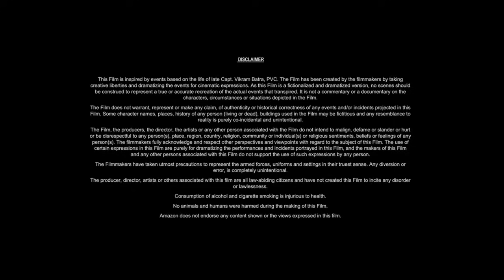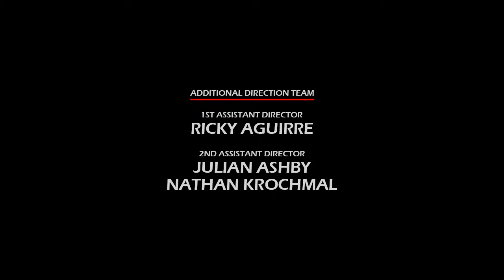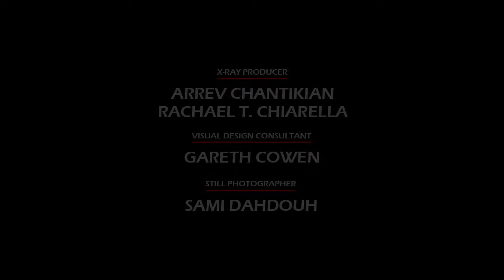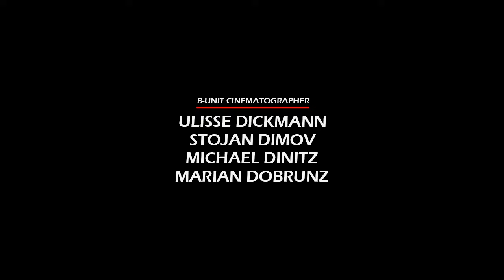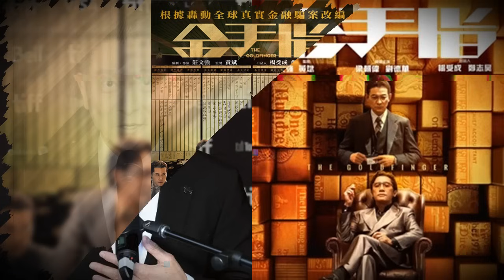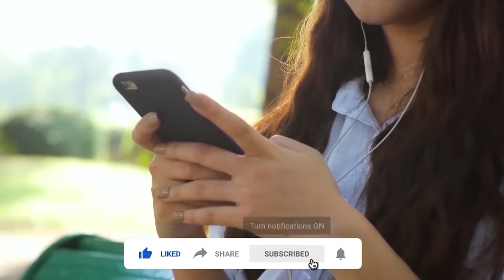The Goldfinger (2023) Movie || Tony Leung, Andy Lau, Charlene Choi, Simon Yam || Review and Facts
In this video we have talked about Hong Kong action crime thriller film The Goldfinger (2023). What is this movie and where can you watch The Goldfinger 2023 movie? It has been talked about. All interesting facts about The Goldfinger movie are told in this video and the The Goldfinger full movie HD version is also given information about which OTT platform or satellite channel you will get to watch it officially. Also, we have talked in detail with about the technical department, music department, pre-production, filming and post-production of Tony Leung The Goldfinger movie. How much was the The Goldfinger full movie budget? and how much the movie Box Office Collection has also been updated. We have also discussed the story of this film and a small review of the story of The Goldfinger full movie in english has also been given. Apart from this movie facts, story line, star cast, The Goldfinger full movie Tony Leung & other actors performance and which character has played what role? All of these have been discussed.

Movie Credits!
Directed by: Felix Chong
Written by: Felix Chong
Produced by: Ronald Wong
Starring: Tony Leung, Andy Lau, Charlene Choi, Simon Yam
Production Company: Emperor Motion Pictures
Distributed by: Emperor Motion Pictures
Release Date: 30 December 2023